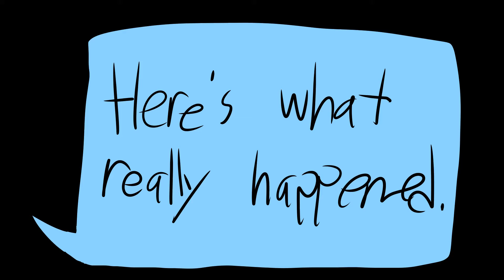English Final (Im Literally Dead)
Jesus Christ im dead. this is about the book 'All American Boys' and oh baby. this book is a lot. to get the basics out of the way, the blond guy is Paul the police officer, brown hair is Quinn and brown skin is Rashad. I really don't wanna type about the story anymore cuz I just did a whole three-page essay on it.